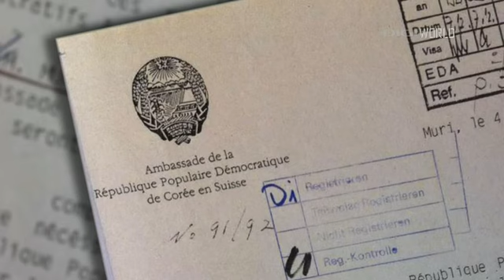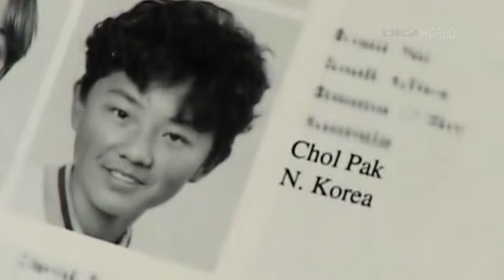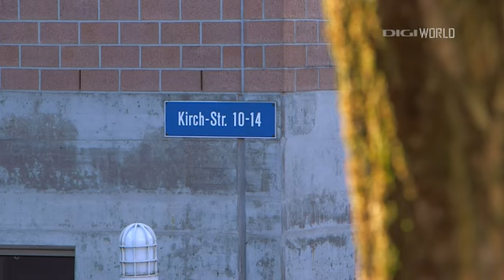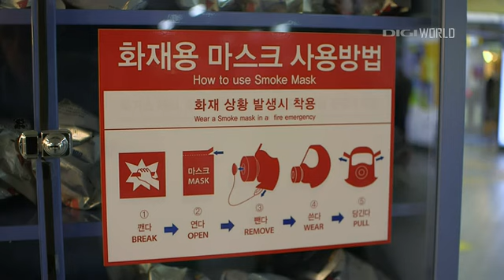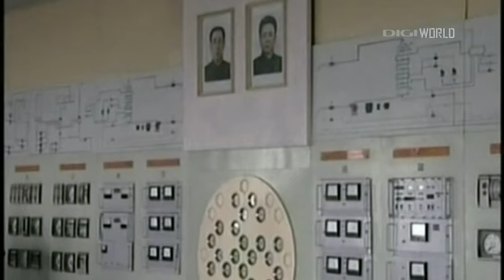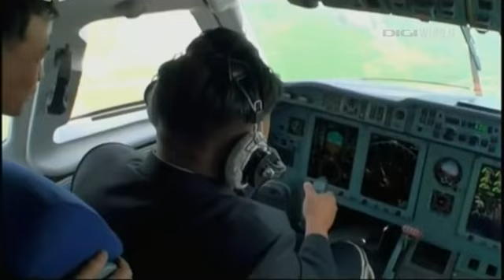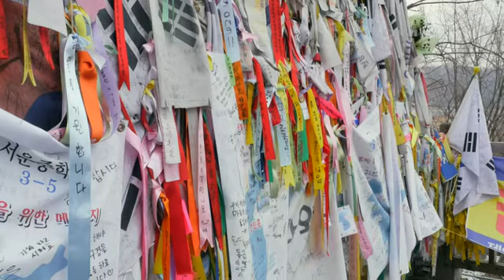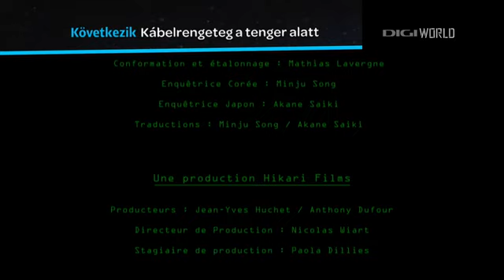Kim Dzsong Un - Az utolsó vörö herceg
Folyamatosan bővülő dokumentum sorozatokat töltök erre a csatornámra!
Jó szórakozást! ;-)